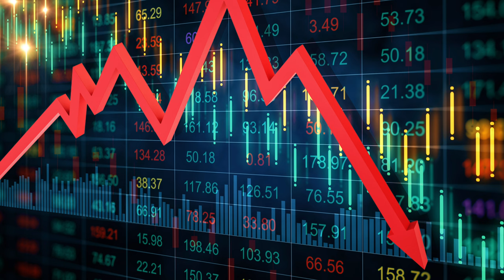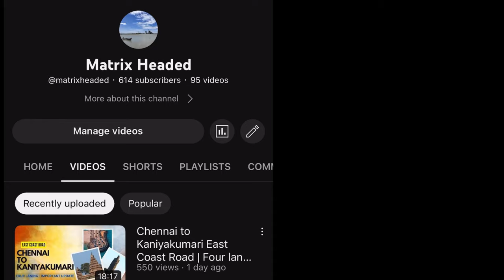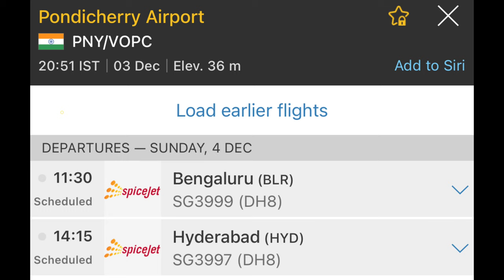Adani taking over Karaikal Port | What it means for the central region of Tamil Nadu? An Analysis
Adani taking over the 600 acre Karaikal Port for ₹1200 crores. What it means for the central region of TamilNadu which includes the Nagapattinam, Mayiladuthurai, Thanjavur, Thiruvarur, Cuddalore, Pudukottai & Tiruchirapalli districts.

What are the changes it’s gonna create in the upcoming years? A detailed analysis.